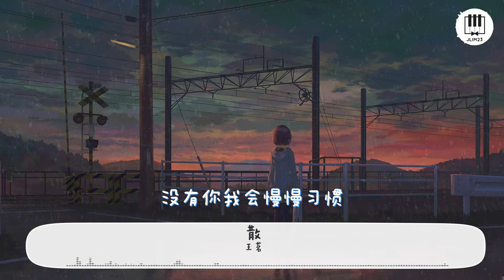散【歌词】- 王茗【从来只有好聚 哪有好散，从前有多喜欢 现在多难堪，没有你我会慢慢习惯，没有我你会不会遗憾】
散 - 王茗

词：唐棣
曲：唐棣&孙大雄@境界
编曲：筱明
混音：张一白&边策
和声：王韩伊淋
制作人：萧肃@境界
监制&统筹：颖儿Lam wing
艺统：嘉欣
OP：繁星互娱

当初你总把 爱说得很满
好像给我 很多安全感
怎么爱意往返 不小心缺一半
我好像用完 你给的好感
早就预感 要被你驱赶
我又没想要纠缠 你何必躲闪
从来只有好聚 哪有好散
从前有多喜欢 现在多难堪
没有你我会慢慢习惯
没有我你会不会遗憾
从来只有感情 最让人为难
从前有多甜蜜 都变成心酸
没有我你是否也会有
一点点孤单
一点点孤单
一点点孤单

申明：
🎹本頻道只作宣傳及推廣之用，若喜欢他们的音乐请支持正版，部分图片来自于互联网。

🎹歌曲版权为歌手本人及其音乐公司所有，如果您想使用此视频中的音乐，请联系歌手本人及其音乐公司。

🎹若版权方认为影片有侵犯或侵害到您的版权权益的内容的行为，请用以下的电邮给予通知，我们将彻底删除影片。